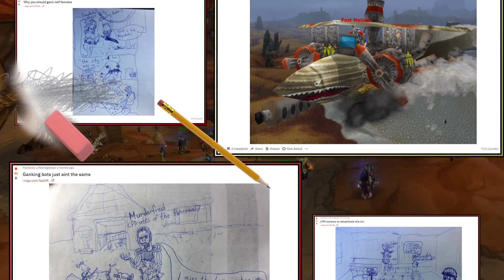Pirates of the Pancreas - Reddit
Reddit's official guild.
Pirates of the Pancreas
Northdale - Lightshope